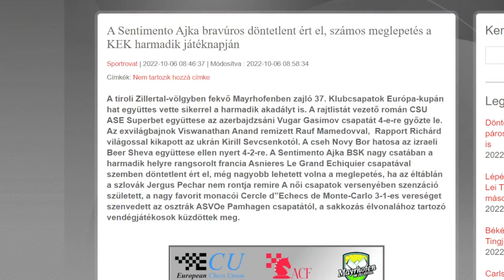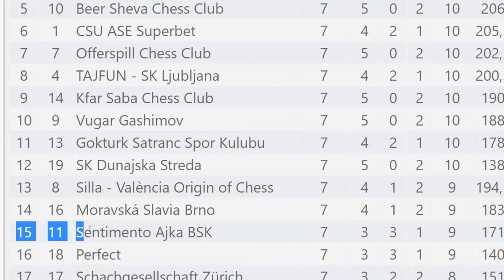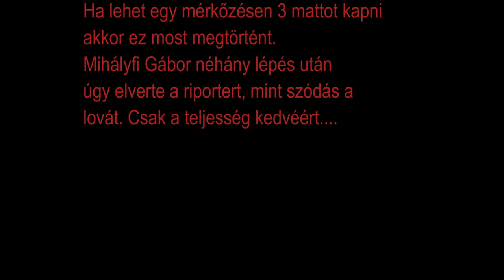A Szemtől szembe vendége: Mihályfi Gábor a Sentimento Ajka BSK elnöke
Kellemes gondjai vannak mostanában a Sentimento Ajka BSK vezetőinek. Az egyesületnek ugyanis egyszerre annyi fronton kell helytállnia, ami egy nagyobb sakk-klubnak is nagy feladatot jelentene. Ma már három osztályban küzdenek a csapataik – ez háromszor 12 sportolót jelent – beleértve a Szuperligát is, nem beszélve a nemzetközi versenyekről. Mihályfi Gáborral, az egyesület elnökével arról is beszélgettünk, hogyan gondoskodnak az utánpótlásról és hogy kinek ajánlja a sakkot, mint a szellem frissen tartásának egyik legkézenfekvőbb és leghatékonyabb módszerét.